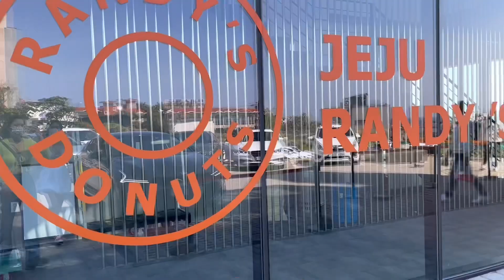23년 살면서 처음 가보는 제주도 브이로드 1탄 | [JEJU ISLAND VLOG EP.1 ] 🍊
리아몬들 안녕~~💛🍋
오늘은 제가 정말 오랜만에 여행 브이로그로 돌아왔습니다~ 랴밥이 처음 가보는 제주도 여행 다들 궁금하신가요~~😁

많이 부족하지만 이쁘게 봐주세요~
항상 열심히 하는 랴밥이가 되겠습니다!
감사합니다💛

Hi LEAMON 💛🍋
Wish you guys enjoyed the video 😊
Thank you for all your love💛
Thank you LEAMON💛

정리아 @Leanavvab